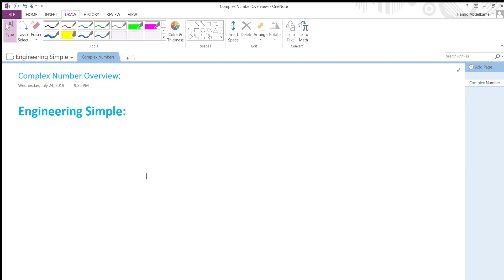Electrical Engineering | Complex Numbers | Part One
Complex numbers are important in Electrical Engineering circuit analysis. This video is a quick review of complex number arithmetic. Complex numbers are used to represent impedance, power, voltage, current, etc.